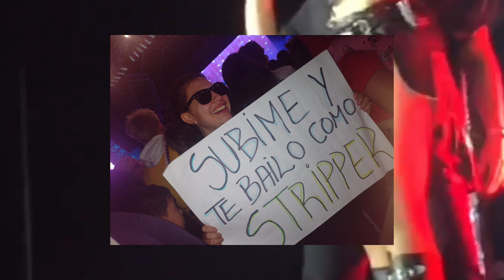NICKI NICOLE LLORA al CONFESAR que "PARTE de MI" está dedicada a una PERSONA que PERDIO | CAZZU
Nicki Nicole llora al confesar que su canción llamada "parte de mi" está dedicada a una persona que perdió hace tiempo.

El pasado viernes 23 de septiembre Nicki Nicole formo parte del evento organizado por kexp, que fue trasmitido en vivo desde buenos aires argentina, la cantante interpreto algunas canciones acompada de una banda y al final de la presentación, dio una entrevista.

La rosarina se puso a llorar mientras hablaba de su sencillo "parte de mi" confesando que la canción estuvo dedicada a un ser querido que perdió hace tiempo.

Nicki Nicole además reflexiono sobre los sentimientos que dicha canción logro generar en su público.

Durante un show Cazzu subió a una fan para que le bailara como stripper.

El dia de ayer viernes 23 de septiembre, Cazzu realizo una presentación en el festival joven en la provincia del chaco, muchos de sus fanáticos asistieron al evento, y entre tantos hubo una chica que, con un cartel en mano, solicitaba que Cazzu la subiera al escenario para que pudiera bailar con ella.

La fanática consiguió que Cazzu leyera el cartel y de esta manera logro subir al escenario para bailar con Cazzu haciendo enloquecer al público.